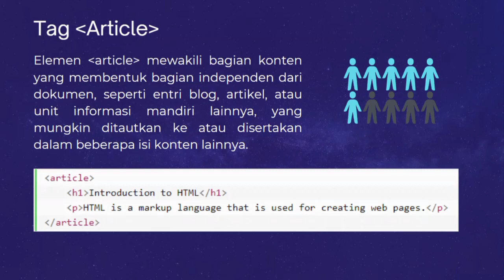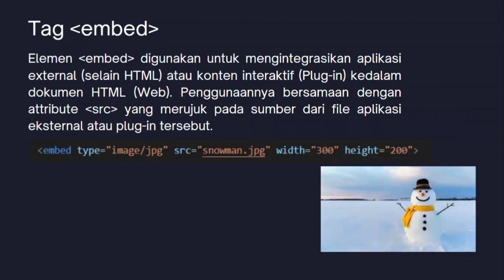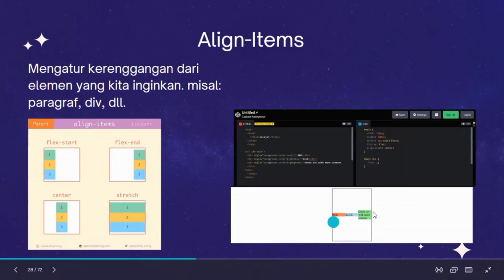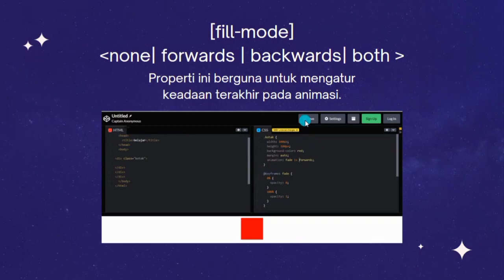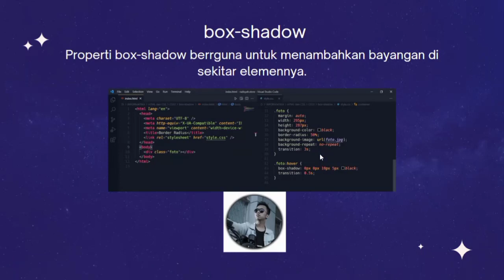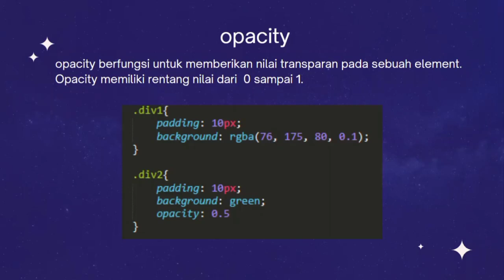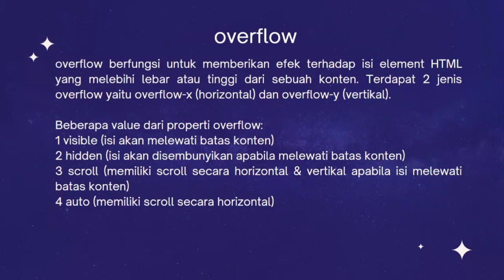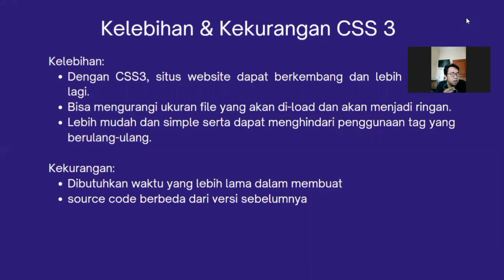HTML 5 dan CSS 3 K1F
Pemrograman Web 2022 Kelompok 1 Pertemuan 2